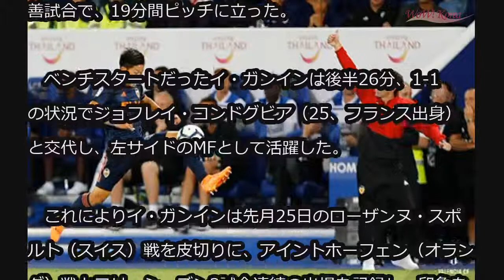‹サッカー›“17歳”イ・ガンイン、“トップチーム”レスター戦で19分間プレー…3試合連続の出場 (8/2)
‹サッカー›“17歳”イ・ガンイン、“トップチーム”レスター戦で19分間プレー…3試合連続の出場

バレンシアのトップチームフリーシーズンの日程を消化している韓国出身イ・ガンイン（17、バレンシアCFユース）が3試合連続の出場を果たした。

　イ・ガンインは2日（日本時間）、英レスターのキング・パワー・スタジアムでおこなわれたレスター・シティとの親善試合で、19分間ピッチに立った。

　ベンチスタートだったイ・ガンインは後半26分、1-1の状況でジョフレイ・コンドグビア（25、フランス出身）と交代し、左サイドのMFとして活躍した。

　これによりイ・ガンインは先月25日のローザンヌ・スポルト（スイス）戦を皮切りに、アイントホーフェン（オランダ）戦とフリーシーズン3試合連続の出場を記録し、印象を残した。

　なお、この日の試合は1-1の引き分けに終わった。バレンシアは4日、エヴァートン（イングランド）との親善試合をおこなう。